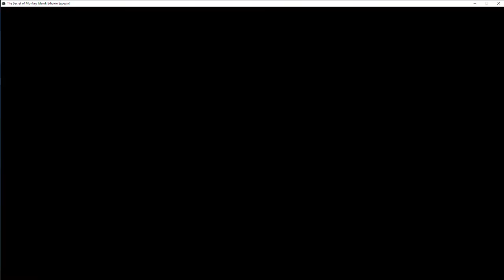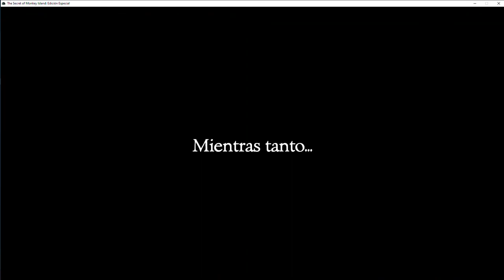The Secret Of Monkey Island First Time Gameplay